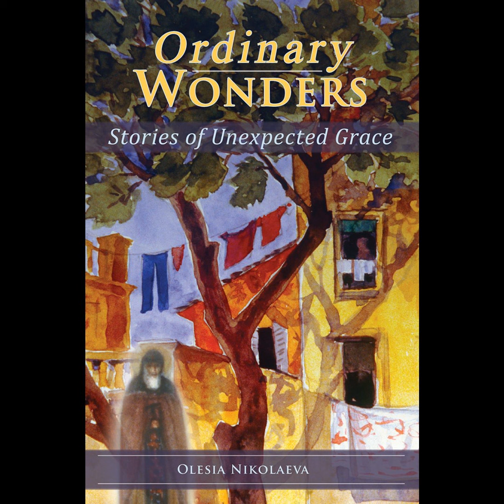Ordinary Wonders - The Angel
Today's reading is "The Angel", a story in "Ordinary Wonders: Stories of Unexpected Grace" by Olesia Nikolaeva.